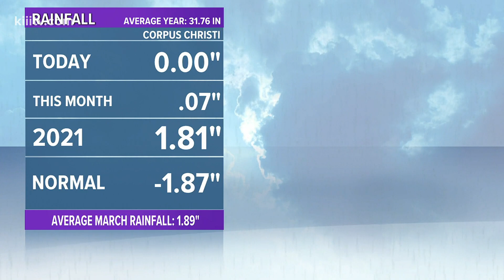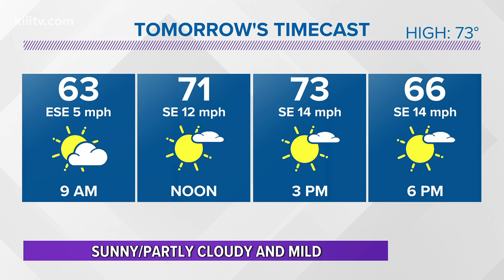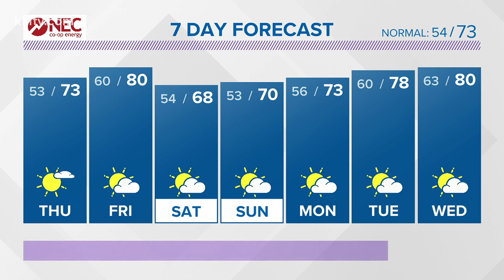Bill Vessey's Forecast for South Texas - 3News at 5 - Wednesday, March 3, 2021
Sunny and mild